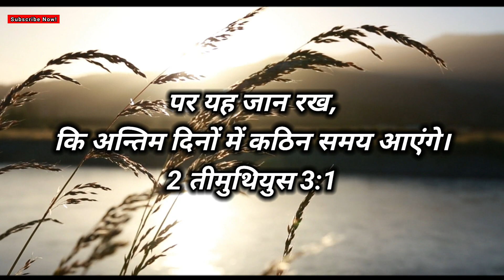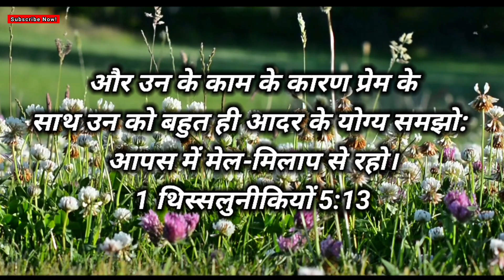Prem Karna Yeshu Ne Sikhaya - Official Lyrical Video| New Hindi Christian Song| Padma| Music For God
"Prem Karna Yeshu Ne Sikhaya"

This is our first new hindi Christian song on YouTube channel and we have recorded this song successfully by the grace of God.

God has helped us to write this song and compose it's music.This song is all about the Love.As God has loved to us we should also love each other and we should grow in the love of God.

*Credits:-

*Song written and sung by Padma Sahu
*Music Composed by Sahil Sahu
*Video edited by Sahil Sahu
*Voice recorded at S.D.R Studio Raipur(C.G)

*Lyrics:-

*Chorus:
प्रेम करना यीशु ने सीखाया
मेल करना यीशु ने बताया...2
रास्ते हैं जोखिम भरे
बढ़ो चाहे मुश्किल लगे...2

*Verse:1
1.प्रार्थना और विनती करे
  मन की सच्चाई से
  यीशु से लिपटे रहे
  आत्मा की गहराई से...2
   प्रेम करना...

*Verse:2
2.संघर्ष करते हुए
   हिम्मत से आगे बढ़े
   कठिन सफर है ये
   यीशु के पीछे चले...2
   प्रेम करना...

*Verse:3
3.प्रेम और शांति से
  आपस में मिलते रहे
  मेल भरा जीवन ये
  शान से जीते रहे...2
  प्रेम करना...

Any unauthorized downloading, broadcasting, public performance, copying or re-recording this video or audio without prior written permission from Music For God will constitute an infringement of copyright and serious legal action will be taken against individuals or organizations who do not have the rights.